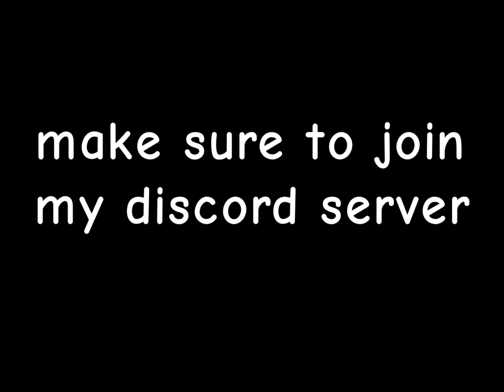did bedwars remove penguins? (roblox bedwars)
Track: Vaance & Deerock - Electric (feat. Robbie Rosen)